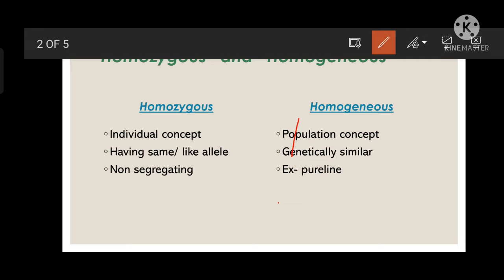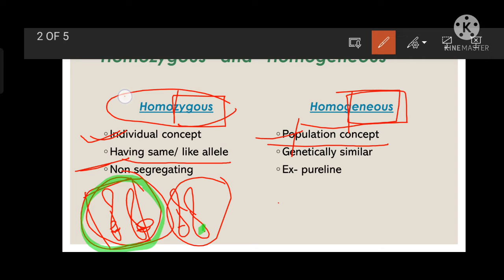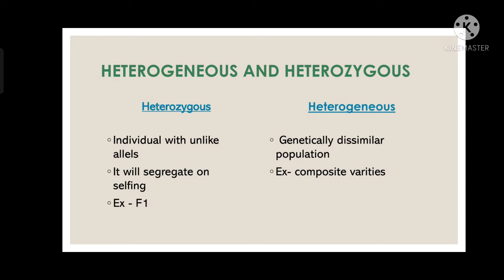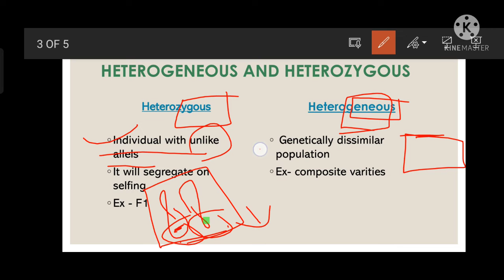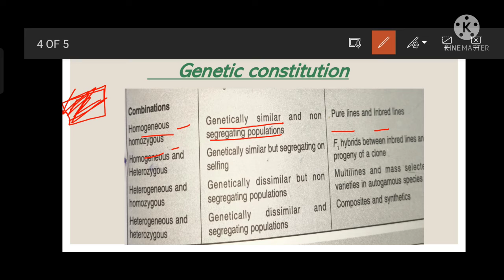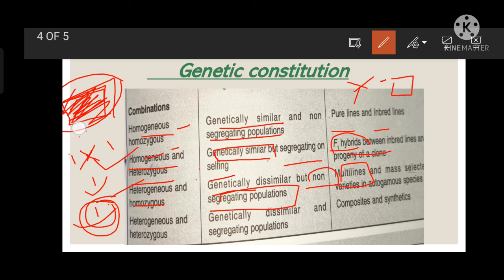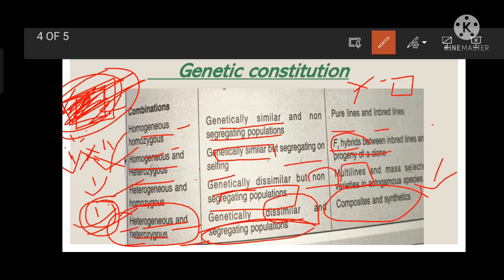genetic constitution# homo/heterogeneous and homo/heterozygous